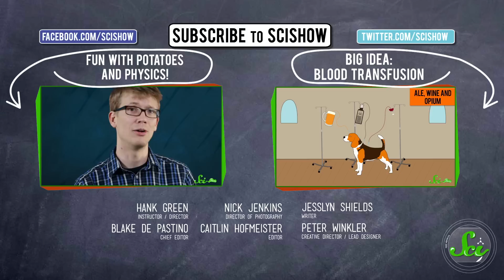Weird Places: Göreme National Park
There are a lot of weird places on Earth and our new series will explore some of the weirdest. Today Hank takes us to Göreme National Park in Turkey so we can learn about this region's fascinating geological history and about the people who have been living there since the 4th century.

References and licenses for this episode can be found in the Google document